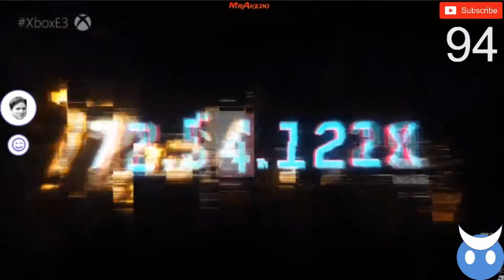Who Won E3 2019?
The E3 conferences are now finished and we are ready to talk about who won the biggest convention in gaming. Lets discuss Who Won E3!

Artwork By ArtistSaif